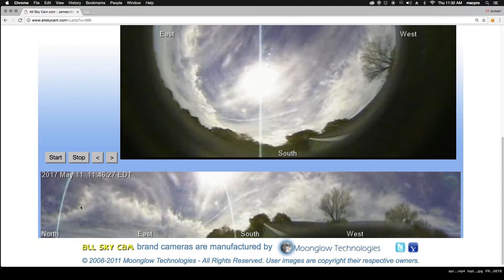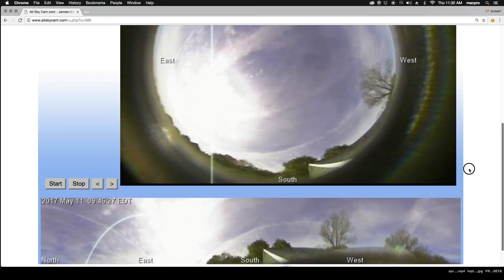5-11-17 LARGE GREEN PLANET LIKE OBJECT IN THE SKY OVER Jamesville, NY, USA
CHEM SPRAYING
CHEM HAZE
CANT SEEM TO HIDE THE LARGE GREEN ORB-PLANET-ASTERIOD-WTH???